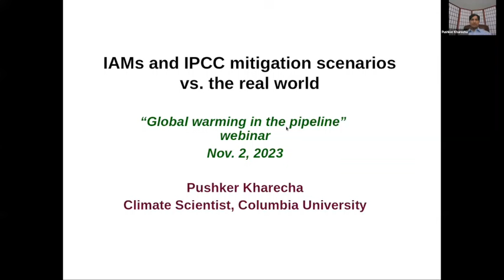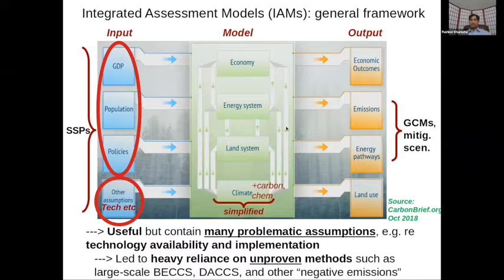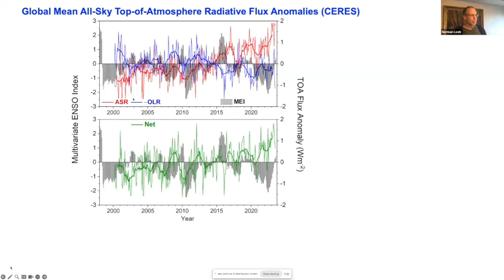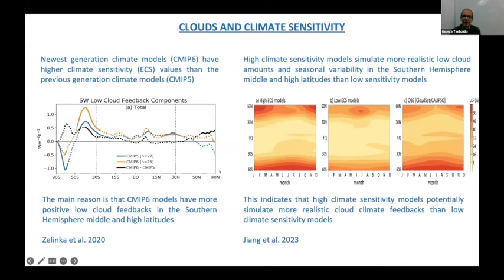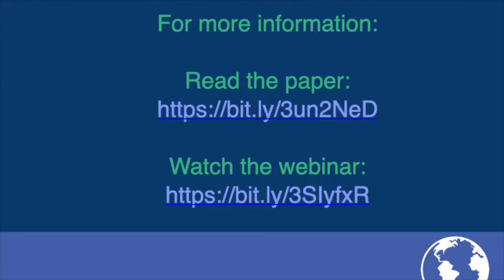Highlights from Dr. James Hansen and Authors' Presentation on "Global Warming in the Pipeline" Paper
Ahead of the COP28, renowned climate scientist, Dr. James Hansen, and his co-authors presented the novel findings of his new paper “Global Warming in the Pipeline" during an event entitled 'An Intimate Conversation with Leading Climate Scientists To Discuss New Research on Global Warming." This video shares highlights from that event.

Video Credit: Spencer Adler